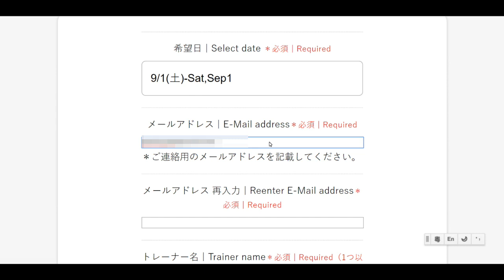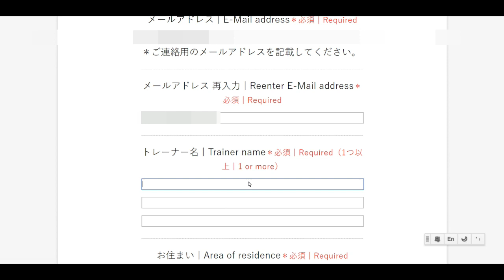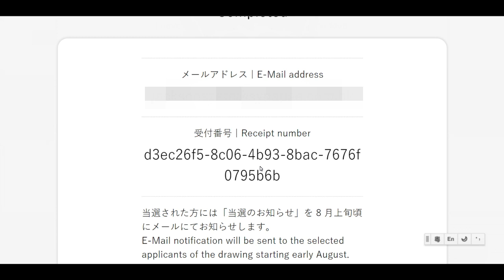Pokemon Go | 為了熱帶龍 橫須賀Safari Zone登記方法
捉熱帶龍第一關，不成功就收皮